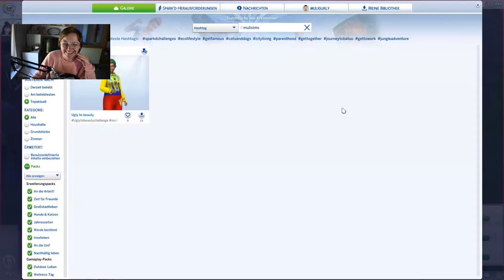Baby-Alarm, Bugs & Vorfreude! 💓 | Die Sims 4 100 Baby Challenge #76